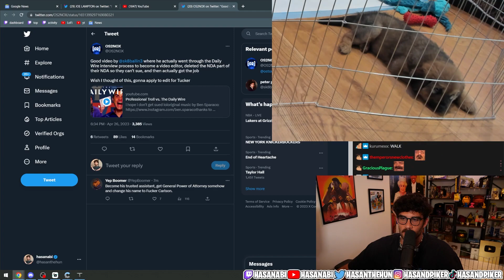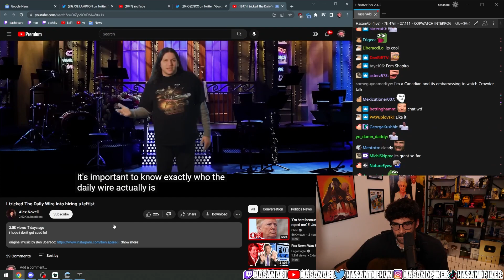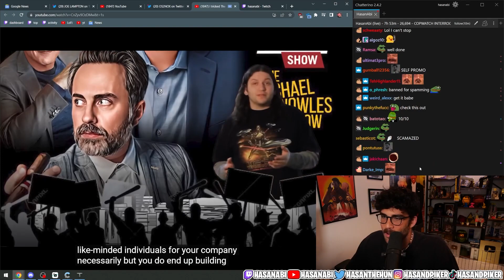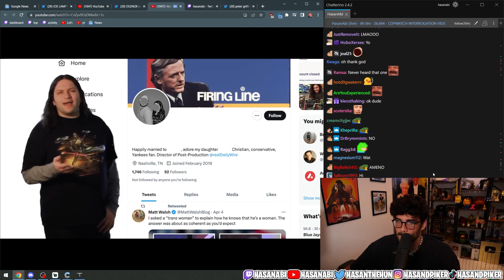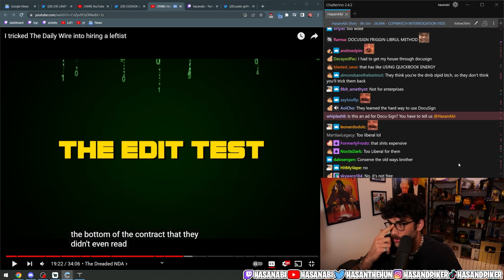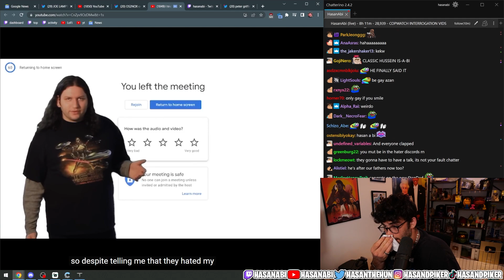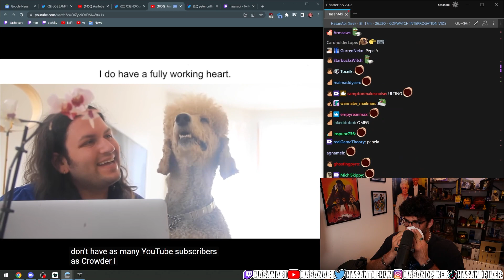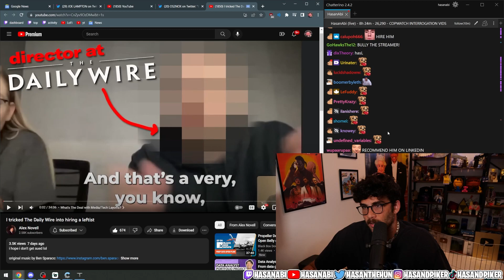Hasan Reacts To "I tricked The Daily Wire into hiring a leftist" (@Alex-Novell) | Hasanabi Heads​